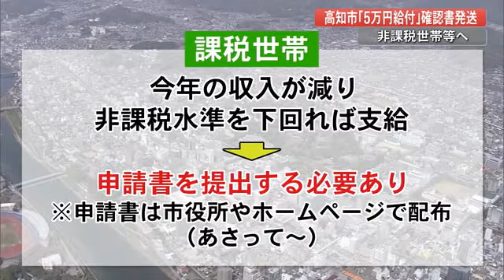低所得世帯へ現金5万円・高知市のインフレ対策、受け取りには確認書の返送が必用 (22/11/14 19:10)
高知市が給付金5万円の支給を予定しているのは住民税が非課税の4万9640世帯です。市は11月14日から順次確認書を発送していて、給付金を受け取るには必要事項を記入して郵送で送り返す必要があります。

住民税が非課税ではない世帯でも、2022年の収入が減って非課税となる水準を下回っていれば支給対象となります。その場合、給付金を受け取るには申請書に記入して提出する必要があります。申請書は16日から市役所の窓口やホームページで手に入れることができます。

給付金の支給は12月上旬から始まる予定です。